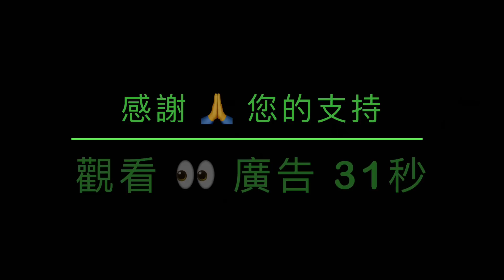「馬斯克-推特：光速取代FOX 全新的保守派媒體之王」No.04（05/24/23）